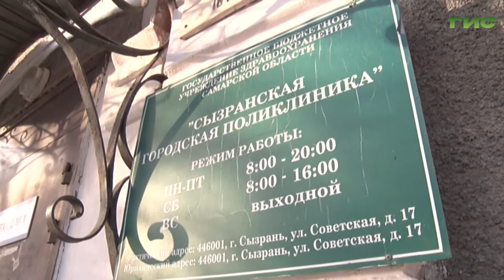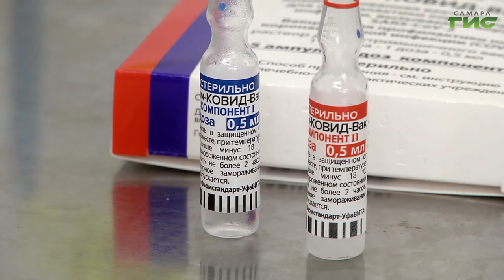В регионе продолжается вакцинация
В регионе продолжается вакцинация. Привито уже свыше 1 миллиона человек. Одна из важнейших задач — обезопасить тех, кто входит в группу наибольшего риска. На передовой с лицами пожилого возраста работают специалисты социальных служб. Как изменились их будни в период пандемии, расскажет Гульфия Сафина.